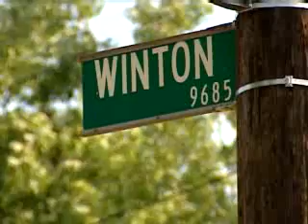Deadly Crash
One killed, several injured in fatal accident in Springfield Township.